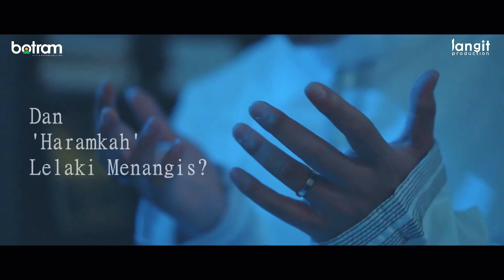TRAILER FILM MENGINTIP CINTA DI TIRAI LANGIT || BEST PERFORMANCE RAFFA AFFAR || OFFICIAL TRAILER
'Haramkah' lelaki menangis? Apa mesti cinta harus memiliki? Lalu tentang jodoh, rezeki dan kematian di tangan siapa?
Mengintip Cinta di Tirai Langit
Bukan film biasa, yang dikemas begitu 'krenyes' dan 'renyah' tentunya dibalut dengan bumbu cinta, air mata dan persahabatan, ditambah dengan akting para pemain @raffaaffar.official yang ternyata bisa bermain watak.
Ditambah dengan akting @putrijasminkl dan @iniriezka serta disupport para pemain karakter lainnya @arzaoffial10 @linur_ig  and all.

Aksi kocak sang sutradara @emhaalbana yang dengan sabar, nge-direct Raffa. Yuk, tunggu tayangnya hanya di Channel Youtube @langit.production ( Langit Production ) dan support tim @pengensuksesproction @botrammedia, @affarteam.ofc  and thaaanks to All yang sudah support karir Raffa dan terlibat dalam produksi film ini, dan tunggu film-film berikutnya yaah.